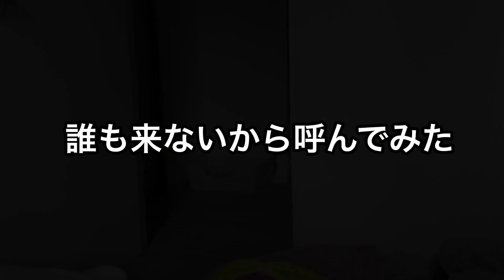寝不足だった飼い主を猫が覗いて迎えにきてくれました！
猫、フェレットに老犬が家族のあにまるファミリー！昨日ぜんぜん寝れずで、朝ゴロゴロしてた時の様子です😂

※私の声がAIが反応し子供向けにされるので、気持ち声を低めにしていますが、コメントOFFになってしまう場合があります。

子供達のお世話（猫、フェレット、犬）を優先した生活をしている為にお返事が返せない場合が多いと思います。
コメント励みになり嬉しいです！